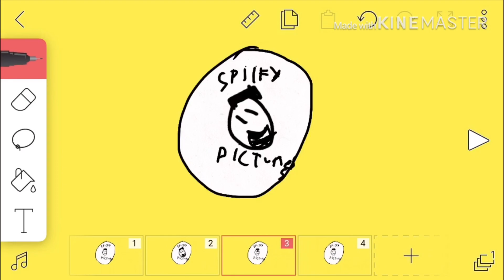Spiffy pictures remake